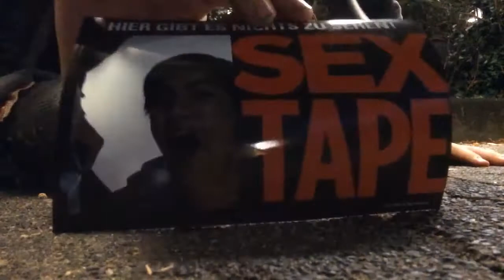We are back | Brian Reedman | VLog 2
Sorry for being gone for an age it just we couldnt have found time to record a video as i was spending time with my dad and Niall was spending time with her girlfriend hence the lack of video so i hope enjoy this vlog and the one bite hamburger thing

GoodDay

Brian and Niall just basically doing a various amount of things and challenges ranging from disgusting all the way to painful and just down right stupid.